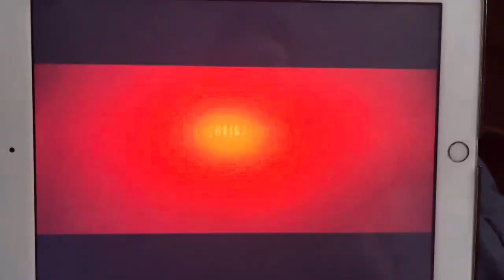Cardinal (TV Series) - Super Ecran Intro